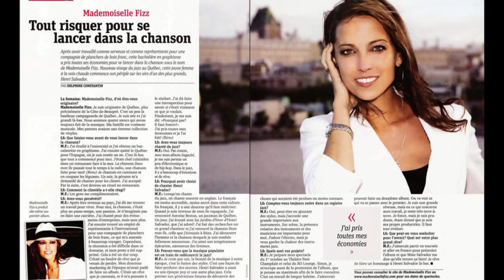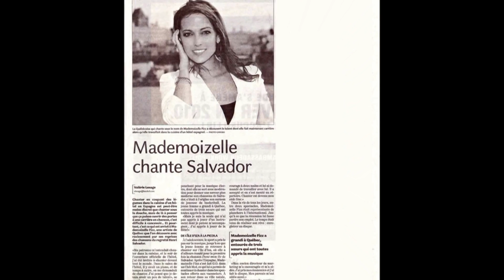Ailleurs par Mademoizelle Fizz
Premier extrait de son album Mademoizelle Fizz chante Henri Salvador, Ailleurs écrit et composé par Keren-Ann Zeidel et Benjamin Biolay est interprété par Mademoizelle Fizz une chanteuse de Jazz de Québec au Canada